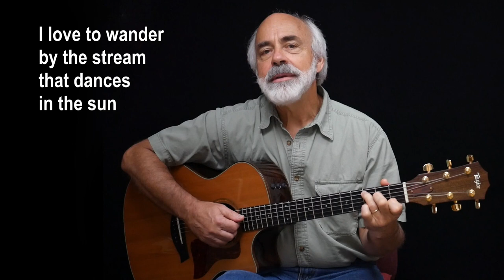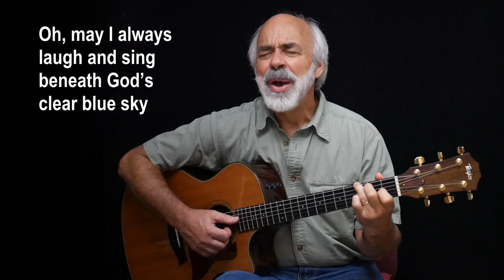Sing-along SONG: Happy Wanderer - Dale Reichel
I learned this song as a kid during glorious times vacationing with by parents and brothers at a Christian family camp up in the Boundary Waters of northern Minnesota. We sang it under the stars with other families around crackling campfires where we marveled at God’s creation all around us. We sang it when we walked through the woods and while we paddled canoes across the crystal clear lakes surrounded by fragrant pines and lighthearted birch trees that sported white bark and hats of green and yellow leaves. I was listening to the news today and missing those times so long ago, and realized I could honor those memories by sharing this song with you. I hope you'll give Happy Wanderer a sing-along listen, and visit the song site to read my thoughts on the value of a song like this. God bless you lots -- Dale R. 🙏💗🌞